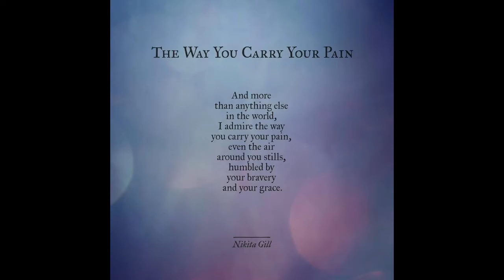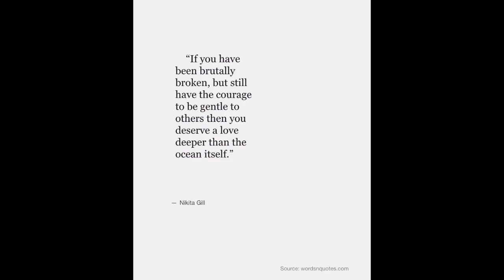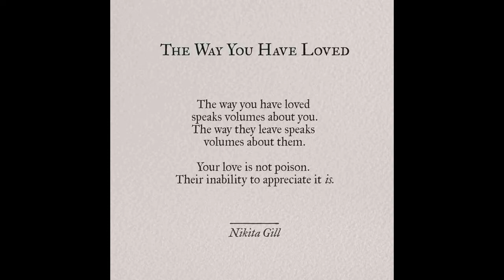You deserve so much love Sir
I needed to get this out, i needed a release. I needed it in the world. But most importantly, i NEED Him to see this.. I don't know if He will see this though, probably won't.. but if He does, you will forever be my Sir, and please, keep your hope alive. I love you, i will always love you and i hope you will find your bliss and happiness. You deserve so much love, you deserve the world. Please keep me in your heart, for you are in mine. You have touched my world, my soul, like no one else...

Your Nikita
x